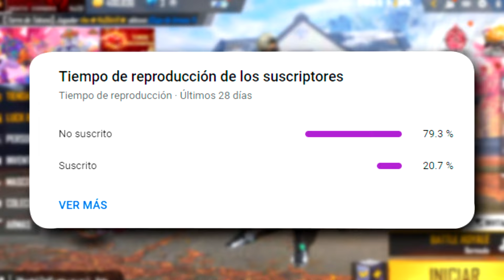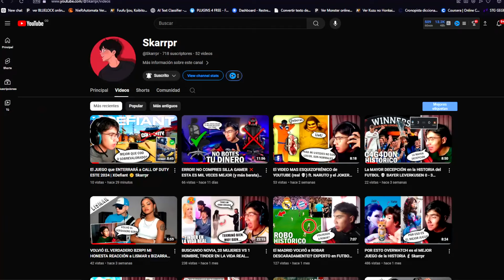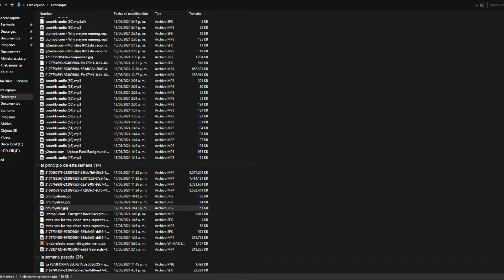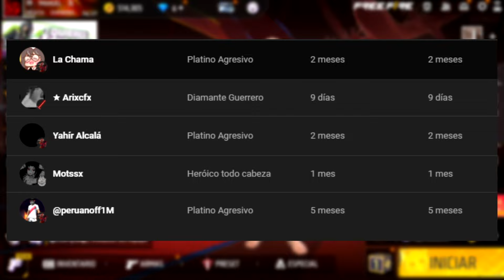ULTIMA HORA! 4 SKINS GRATIS EN 7 ANIVERSARIO de FREE FIRE 2024 🤯 Agenda Semanal de free fire